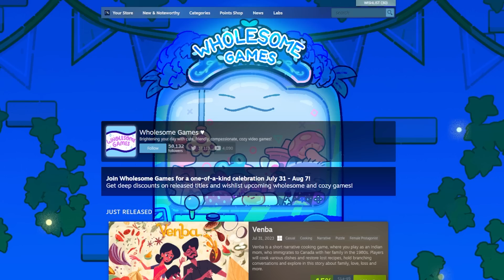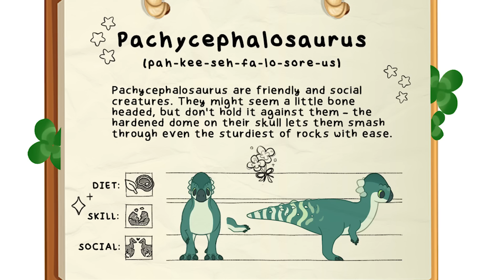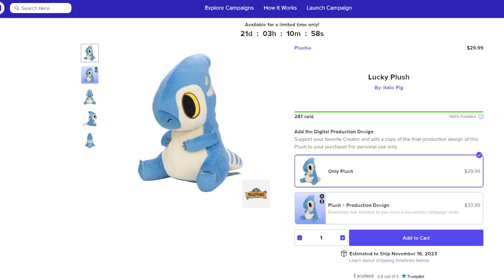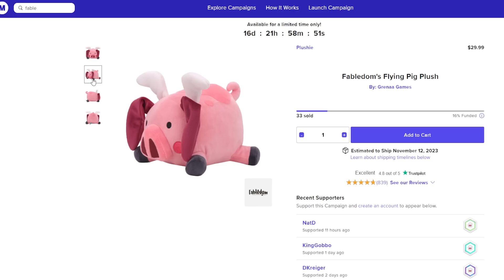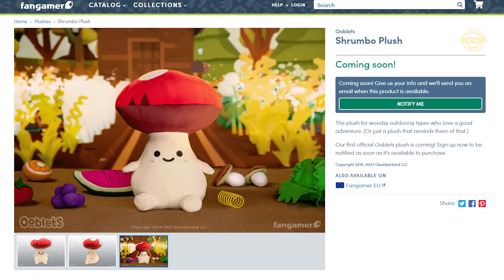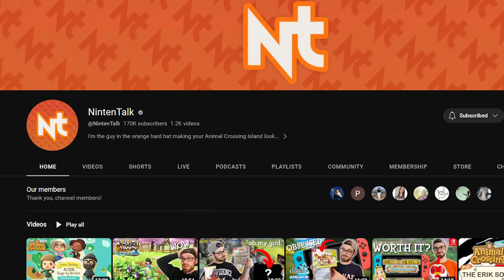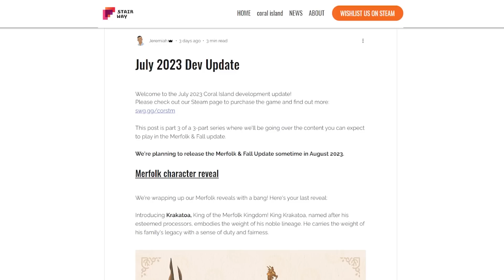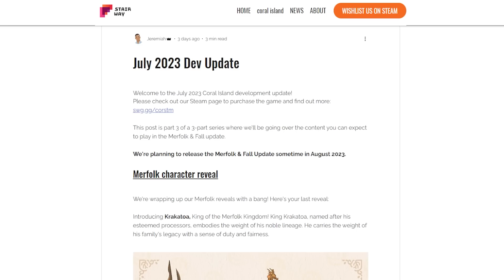Cozy Gaming NEWS: Plushies, ACNH Update, Coral Island Merfolk + MORE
Cozy Gaming NEWS: Cozy Game PLUSHIES, ACNH Update, Coral Island Merfolk + MORE

CHAPTERS
00:00 INTRO
01:11 WHOLESOME GAMES SALE
03:17 COZY GAME PLUSHIE COLLECTIONS INTRO
03:54 PALEO PINES PLUSHIE
06:03 FABLEDOM PLUSHIE
07:15 OOBLETS PLUSHIE
08:49 MOONSTONE ISLAND X OOBLETS
10:29 ACNH RAGS TO RICHES
13:00 CORAL ISLAND MERFOLK NEWS
17:22 OUTRO

Payton C.
# 346
315 Flatbush Ave
Brooklyn, NY
11217

💙Visit my Murder Mystery Island here:
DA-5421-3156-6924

💛 My Creator Code:
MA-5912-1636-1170